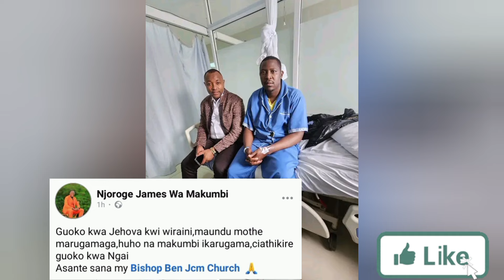QR🙏BISHOP GÚCERERA NJOROGE JAMES THIBITARI KÚRÍA AKORETWO ARÍ ADMITTED